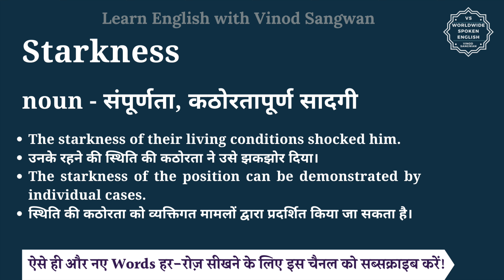Starkness meaning in Hindi | Starkness ka matlab kya hota hai | English vocabulary words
इस वीडियो में आप Starkness का हिंदी में मतलब समझेंगे और साथ में Starkness का pronunciation भी सीखेंगें यानि की आप Starkness के अर्थ के साथ साथ ये भी सीखेंगें की Starkness को कैसे बोले या Starkness को बोलने का सही तरीका क्या है |

तो बस एक मिनट में सीखिए Starkness को|
Let’s learn Hindi Meaning of Starkness in detail.

Starkness का हिंदी में अर्थ होता है
noun - संपूर्णता, कठोरतापूर्ण सादगी

Starkness को इन उदाहरणों से और अच्छे से समझ सकते हैं
The starkness of their living conditions shocked him.
उनके रहने की स्थिति की कठोरता ने उसे झकझोर दिया।
The starkness of the position can be demonstrated by individual cases.
स्थिति की कठोरता को व्यक्तिगत मामलों द्वारा प्रदर्शित किया जा सकता है।